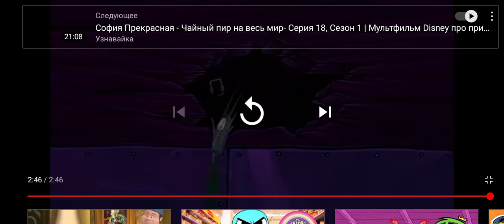Я Гуфи Губер Губка боб квадратные штаны 2004